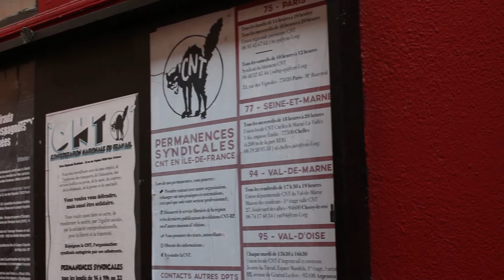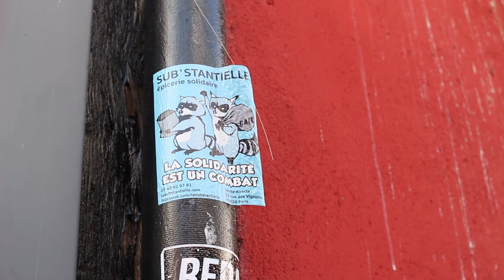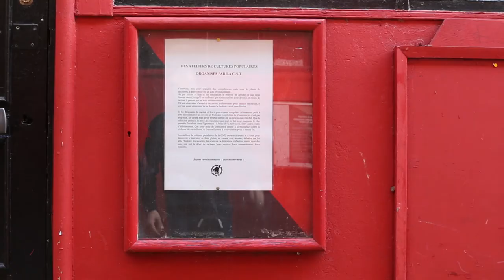SUB-RP - CNT CONSTRUCTION / RE-PORT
Nous rencontrons aujourd'hui la CNT construction SUB -RP
(Syndicat Unifié du Bâtiment de la Région Parisienne).
Il sera question d'émancipation , de lutte de classe, d'autogestion et de la recherche d'une meilleure condition de travail sur les chantiers du BTP en Ile-de-France !

Bon visionnage !